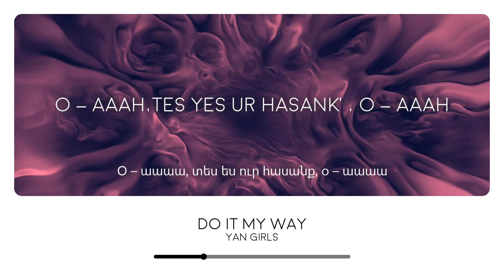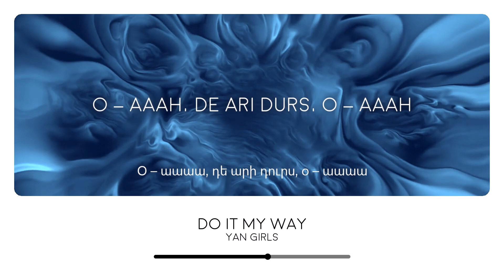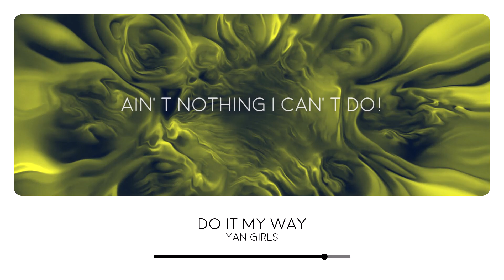Yan Girls - Do It My Way (Lyrics Video)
Yan Girls represented Armenia at the Junior Eurovision Song Contest 2023 with the song "Do It My Way"

Lyrics (Transliterated):
Es yergy k’ez taneluya
Vow teghits’ k’ez ver haneluya
Mer uzhits’ hima hoghy kdogha
Baby now you are in my area!

Bari - bari ch’stats’vets’ es yergy mi tesak
Bayts’ ari u ari u ari u tes ur hasank’
O – aaaa (tes yes ur hasank’), o – aaaa:

I’m too cool to be a fool,
So don’t you mess with me!

I’mma do it my way,
And I’m breaking the rules,
No matter what they say,
Ain’t nothing I can’t do!

CH’em sirum yes ch’a-ch’a-ch’a ed im vochy ch’i
Yes piti linem vonts’ kam u ch’em amach’i
Boom, now I run this room and your eyes are on me,
Wroom, move it with the groove, movin’ with your body.
I’ll take me to the stop, never gonna’ stop,
I’m number one I’m never gonna’ lose!

De tany mi mna, tany mi mna, tany mi mna, de ari durs, O – aaaa (de ari durs), o – aaaa:

Kam ari p’vokhenk’ es khaghy
Kam mi khangari:

Lyrics:

Էս երգը քեզ տանելույա,
Ու տեղից քեզ վեր հանելույա,
Մեր ուժից հիմա հողը կդողա,

Բարի - բարի չստացվեց էս երգը մի տեսակ,
Բայց արի ու արի ու արի ու տես ուր հասանք,
Օ – աաաա (տես ես ուր հասանք), օ – աաաա:

Չեմ սիրում ես չա-չա-չա, էդ իմ ոճը չի,
Ես պիտի լինեմ ոնց կամ ու չեմ ամաչի,

Դե տանը մի մնա, տանը մի մնա, տանը մի մնա, դե արի դուրս,
Օ – աաաա (դե արի դուրս), օ – աաաա:

Կամ արի փոխենք էս խաղը,
Կամ մի խանգարի: